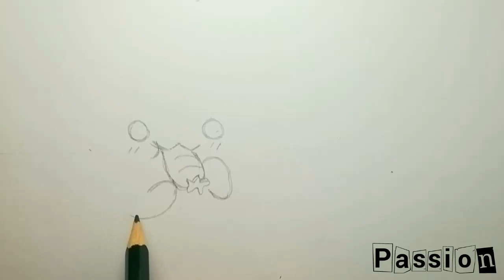تعليم الرسم للأطفال / كيفية رسم أرنب صغير 🐇| How To Draw A Cute little Bunny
في الفيديو تعليم الرسم للأطفال و المبتدئين رسم أرنب صغير من البداية بخطوات سهلة و بسيطة 🌸❤